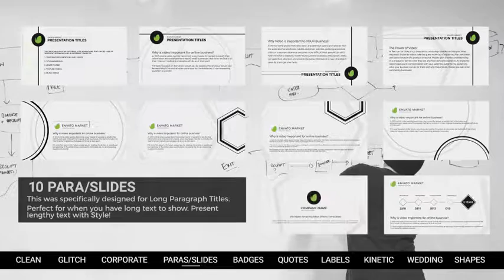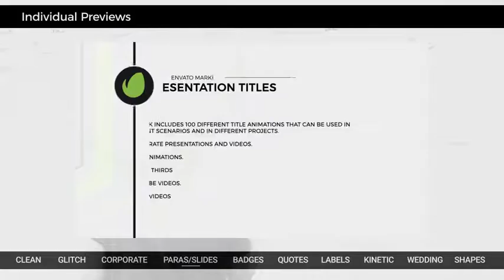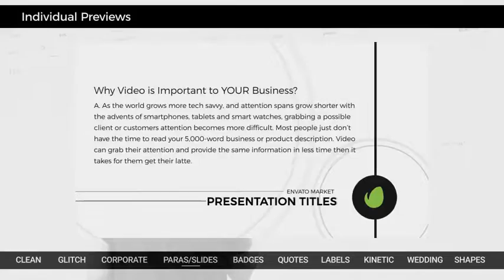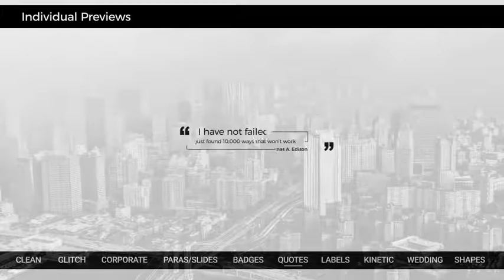100 Titles Pack After Effects Template